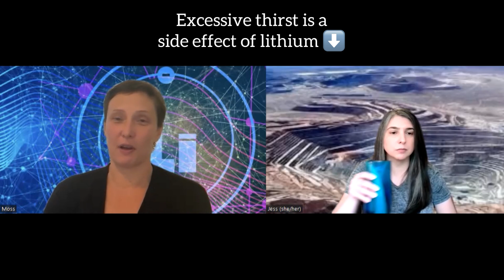Bipolar Treatment with LITHIUM & My Bipolar Bestie Moss 💊 | Side Effects, Dosage & Experiences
My bipolar bestie Moss and I are diving deep into our shared experience with lithium therapy for bipolar disorder. Moss has been on lithium for a year, while I’ve been using it for 15 years! 💊

 Together, we chat about the good, the bad, and everything in between—like side effects, different dosages, and why lithium gets such a bad rap. This video is all about shedding light on the realities of this life-saving medication. 🌟

📌Highlights:
👉Moss’s journey with lithium after 1 year
👉My 15-year relationship with lithium
👉Dosage differences and side effects
👉Debunking myths surrounding lithium treatment

Watch the video and drop a comment if you’re on lithium or considering it. Let’s normalize talking about mental health treatment. 🧠✨

📌Timestamps:
0:00 – Introduction
2:15 – Moss’s 1-Year Lithium Experience
5:40 – My 15-Year Journey with Lithium
8:30 – Dosage Differences: Moss vs. Me
11:50 – Side Effects: The Good and the Bad
14:10 – Why Lithium Gets a Bad Rap
17:25 – Debunking Lithium Myths
19:00 – Final Thoughts on Bipolar & Lithium

👉       • Dating Someone With Bipolar | Why Our...

👉       • Surviving Full-Blown Mania Abroad | M...

👉       • Did I Have Bipolar as a Child?? | Dia...

👉      • My FIRST Full-Blown Manic Episode | B...

👉   •    • My LAST Full-Blown Manic Episode | Bi...

✅ About Our Bipolar

Hi, I’m Jess! 👋🏼 Welcome to Our Bipolar, where I share the ups, downs, and in-betweens of living with bipolar 1. My goal is to reduce the stigma around bipolar disorder by telling stories from my ordinary and extraordinary life.

But it’s not just about me—I’m here to connect with and support others who are navigating their own mental health journeys. If you’re looking for a place where you can relate, learn, and share, you’re in the right spot.